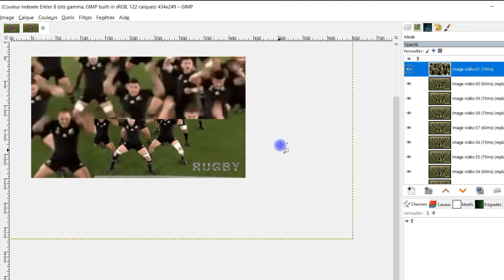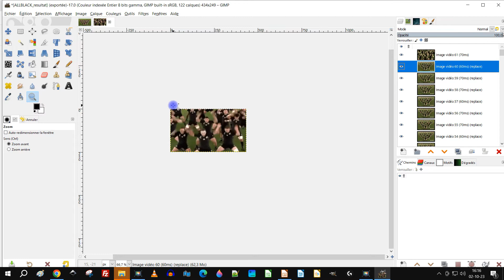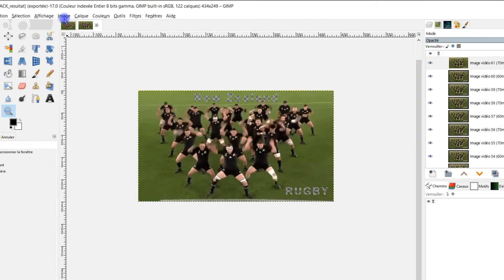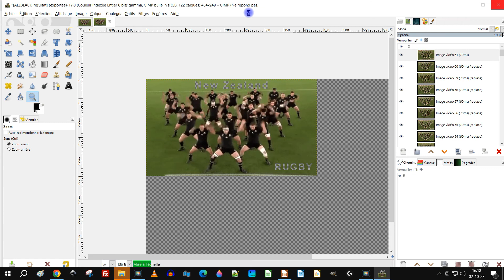la différence entre mise à l'échelle d'un calque et d'une image dans GIMP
✅ DÉBUTANTS

3 vidéos de 15 minutes pour ne plus être un débutant dans GIMP ou LibreOffice (logiciels gratuits) :

- etc.